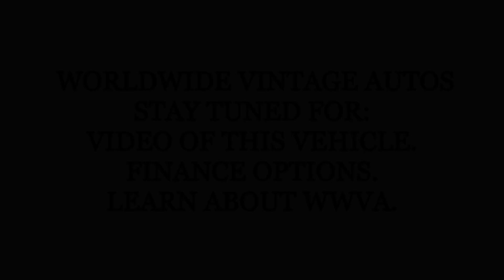1967 CHEVROLET IMPALA